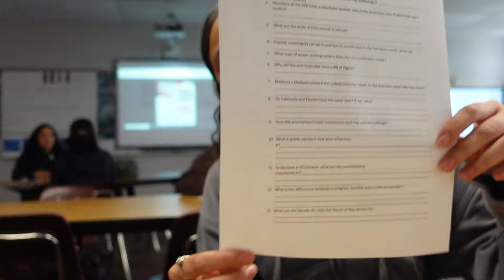PUBLIC INTERVIEW/VLOG!!🔥ARE YOU SMARTER THAN A 5th GRADER???